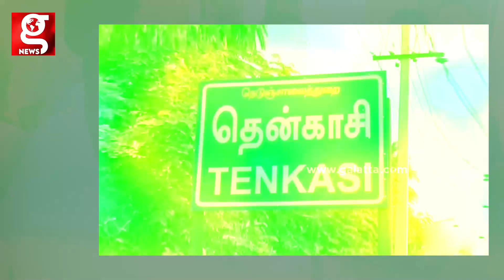நகர் மன்ற தலைவியும் அதிமுக பெண் கவுன்சிலரும் Sengottai Municipal Chairman and Admk Councillor Fight!